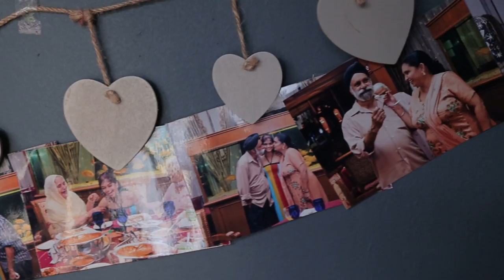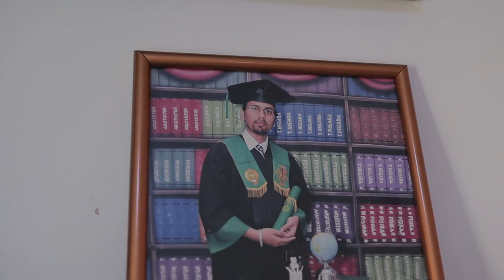Punjabi Wedding Malaysia | Param & Navin